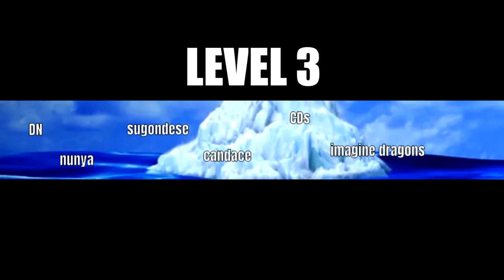The Ligma Iceberg EXPLAINED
This video was originally posted on my secondary channel. I have decided to scrap the secondary channel, and post the content on my main.